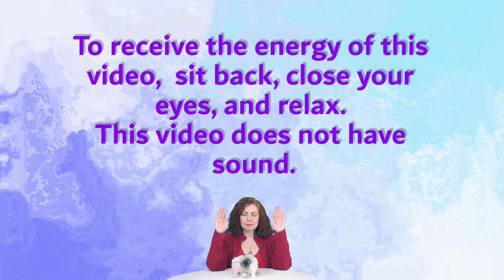Energy to Strengthen Your Psychic Gifts 🌸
This video is to Strengthen Your Psychic Gifts. Use with Reiki to Open Up Your Psychic Gifts, you are new to this channel or energy work, use for only a few minutes at a time till you get used to it.

🙌 Although most videos do not have sound, suggestion is to mute your device so nothing interrupts your session (notifications, calls). Livestreams do have sound.  If you are new to these videos, use only for a few minutes at a time till you get used to the energy.

📓 To learn more about classes, sessions, and readings please go

The items listed below are the favorite ones I use in my energy practice.